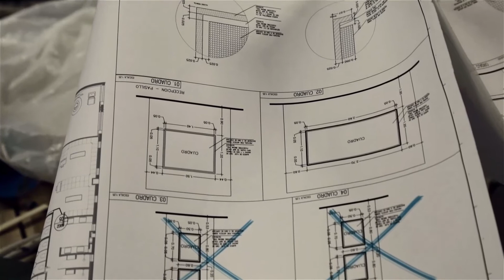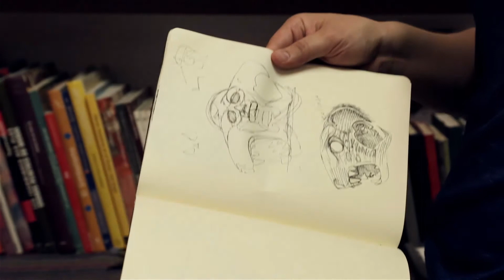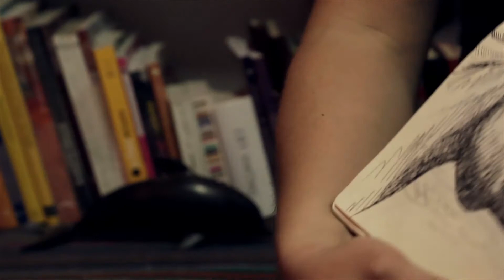Documental "Estudio"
Documental realizado por César Santiago De la Riva donde se muestra el proceso de producción en mi estudio de artes plásticas.

Chihuahua, Chih. México